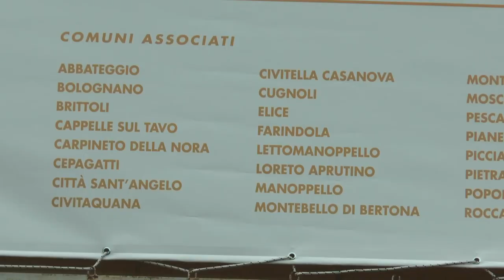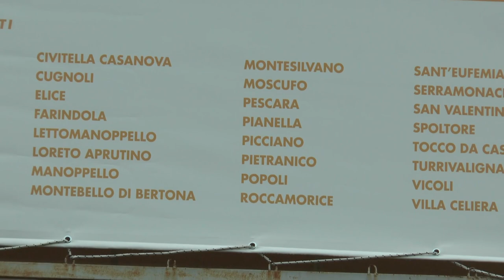Ambiente SpA. Trulli: “Rivedere il Cda”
I piccoli comuni tagliati fuori dal Cda di Ambiente. La denuncia arriva dai sindaci di quei comuni con quote minoritarie all’interno di Ambiente. “La modifica dello statuto divide proprio nel momento in cui è fondamentale lavorare insieme” dice il sindaco di Spoltore Chiara Trulli